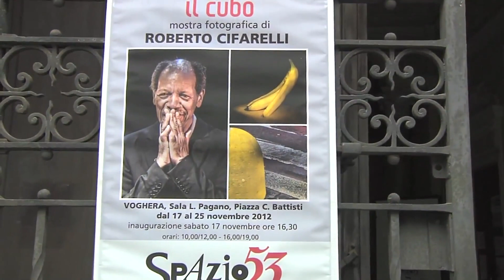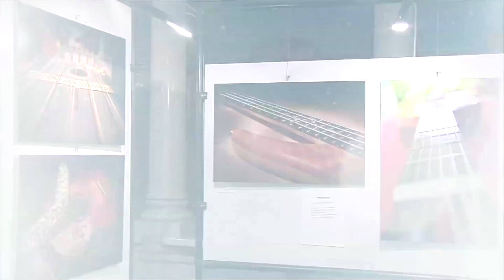Roberto Cifarelli mostra il cubo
La mostra è patrocinata dal Comune di Voghera e Spazio 53 - Assessorato alla Cultura e dall'Unicef.
L'AUTORE:  "Il cubo" i sei lati della ricerca di Roberto Cifarelli. Una mostra in cui sono esposti i sei aspetti di immagini, istallazioni e ricerca su cui si evolve da anni il lavoro di Roberto: il ritratto e i live dei musicisti , le immagini ironiche sui musicisti, le istallazioni, il surrealismo, l'astrattismo geometrico, le video-proiezioni.(jazz surrealismomusica 3d )
un grazie speciale a Pierpaolo Cigagna
a Arnaldo Calanca e Guido Colla